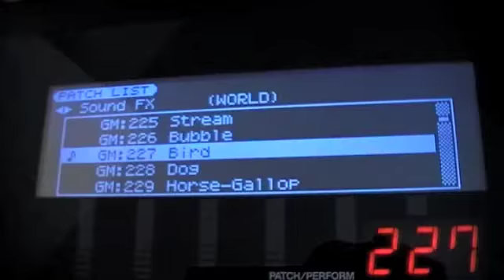Poutatorvi - Making of Solarphonic Shock Waves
Teaser/documentary of Poutatorvi's album "Solarphonic Shock Waves"!